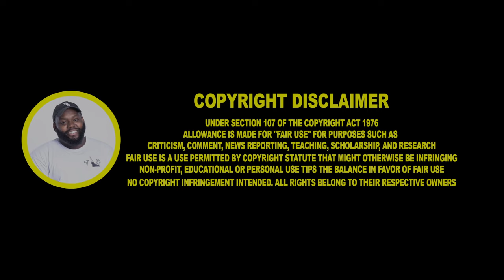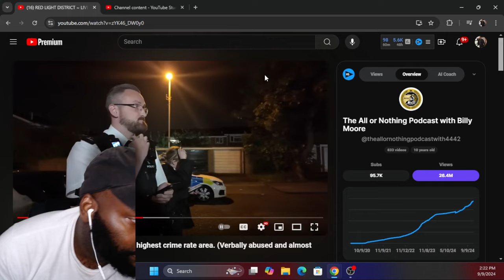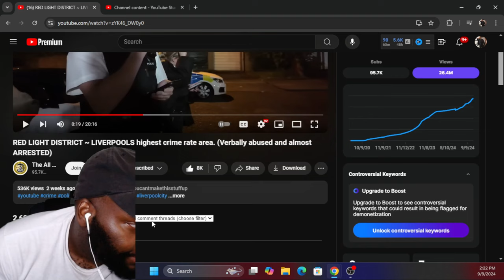CHICAGO DUDE REACTS TO RED LIGHT DISTRICT...LIVERPOOLS highest crime rate area (Verbally abused)